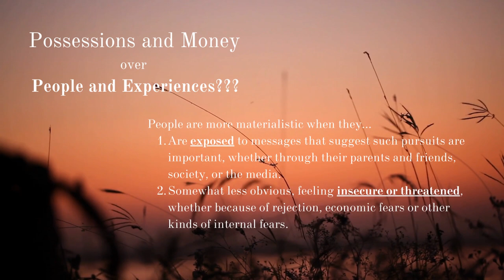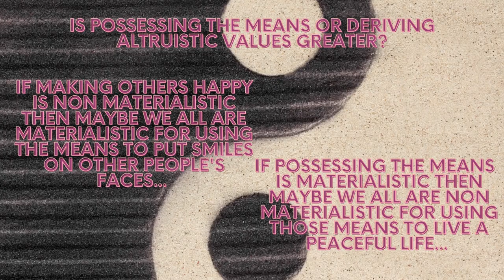Life: Materialism & More | The Millennial Prophet Show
In this video, Dhanur Aashray discusses a peculiar open ended topic hoping to see agree or disagree viewpoints from the viewers.

Is Life to be lived by being Materialistic or not?

The means to achieve glory and fame on one side and the altruistic bliss of human connections on the other?
Is life really this black and white?

Tune in to this short take to find out more!

The song featured in this video is Farhan Akhtar's recital of the beautiful writing "Zinda Ho Tum" by Javed Akhtar from Zindagi Na Milegi Dobara